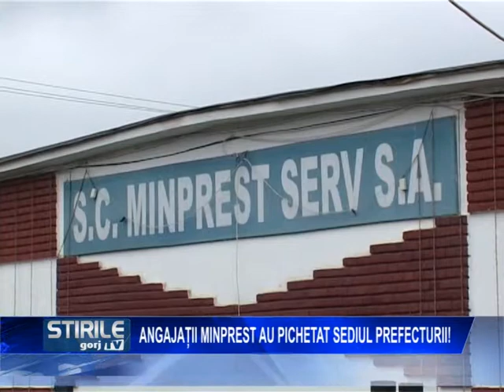ANGAJATII MINPREST AU PICHETAT SEDIUL PREFECTURII